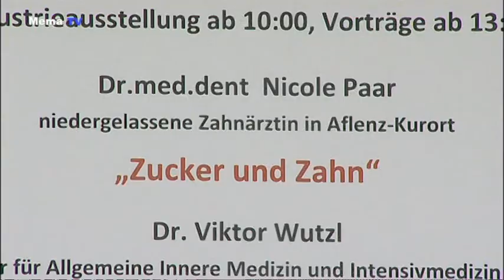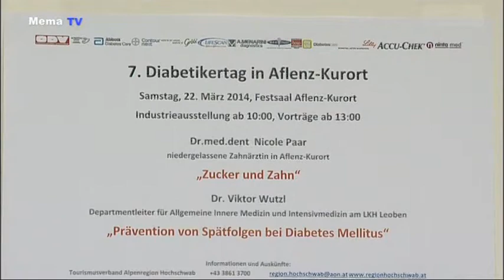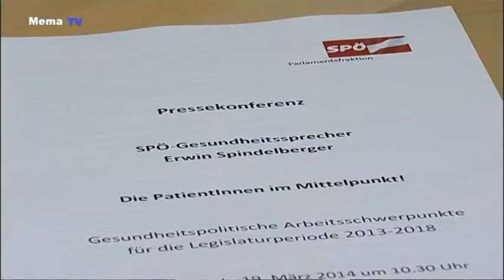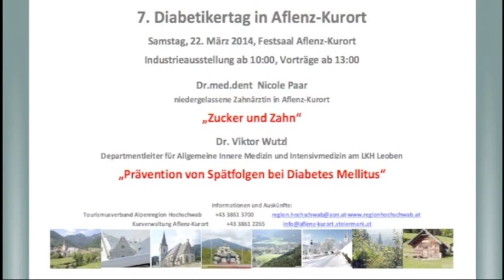MEMA TV - Mürztal Aktuell 20.03.2014